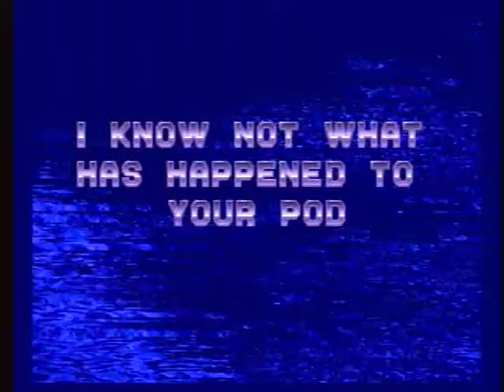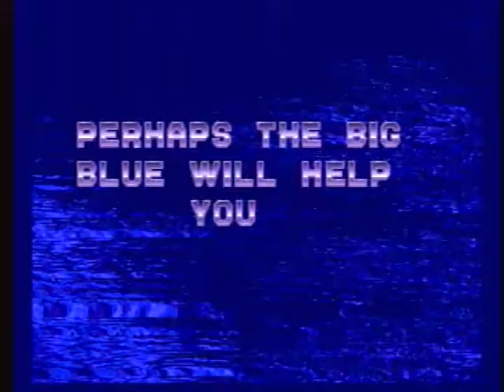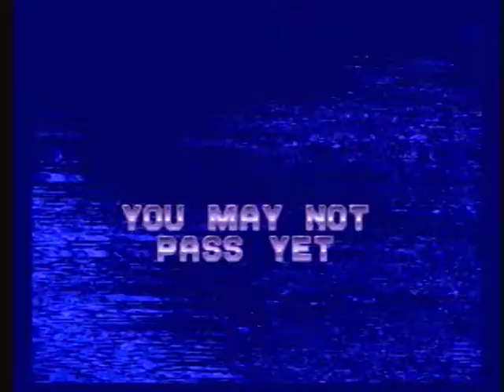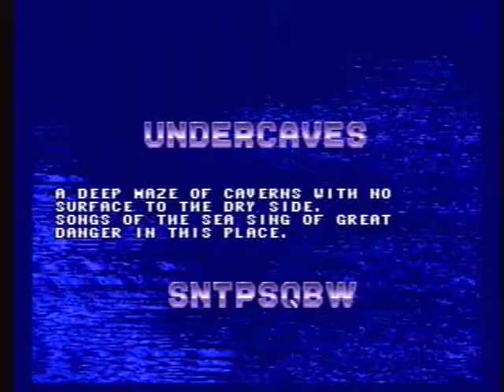Game Soup With Luke & Jake: Ecco The Dolphin (Sega Genesis) - Part 2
The second and final part of Ecco the Dolphin!